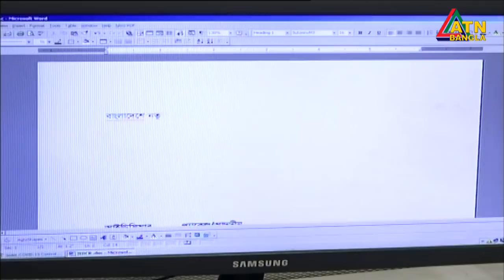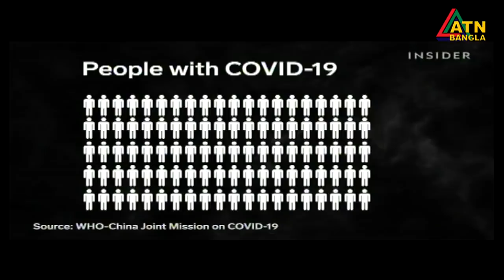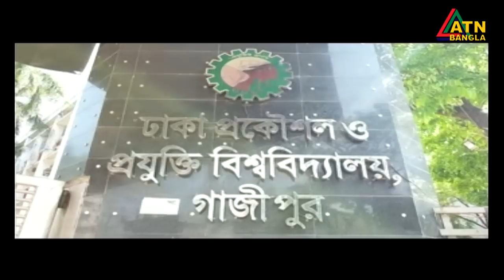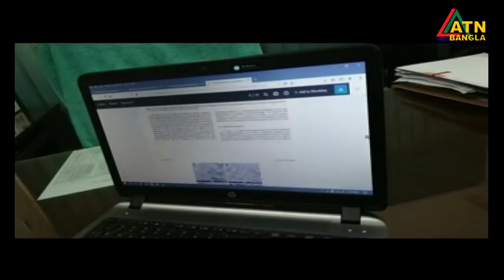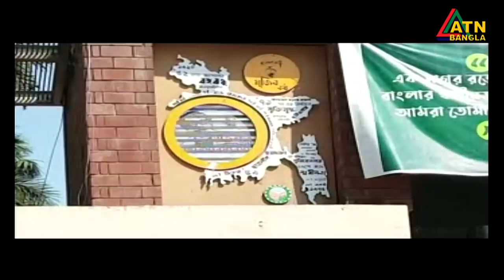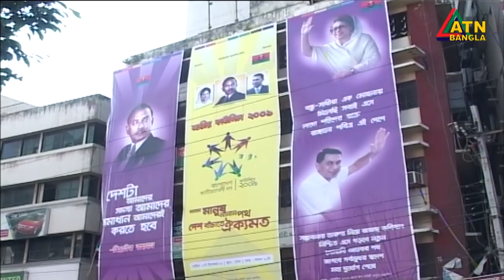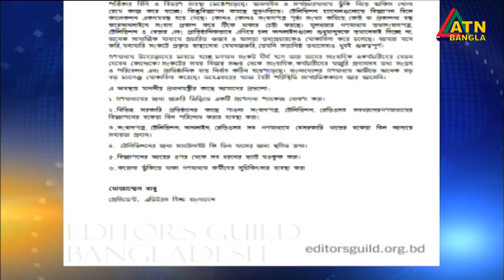এটিএন বাংলা দুপুরের সংবাদ | ATN Bangla News at 2 PM | 30.03.2020